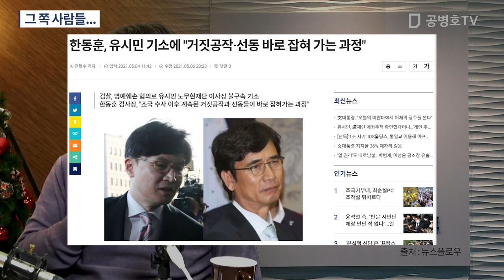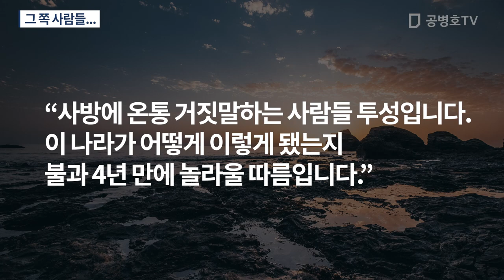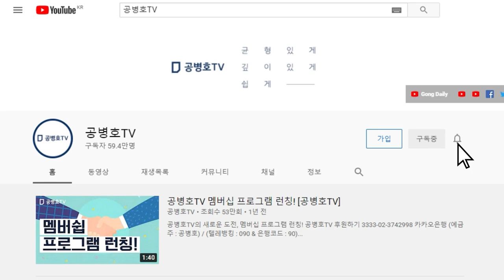그 쪽 사람들... [공병호TV]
Bitcoin : 3MTW849AkP2ftLeSK2teZHMmzLu7Z83s9U